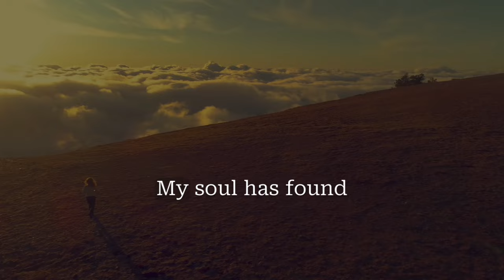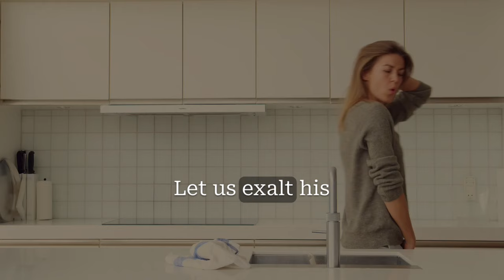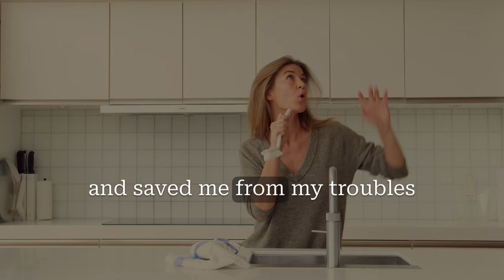Will Not Lyric Video by Stephanie Staples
LYRICS

The angel of the Lord follows those who fear him
And the glory of the Lord surrounds those who are his
My soul has found it’s hope in him, my mouth will ever praise him
The humble hear and raise their voice and make a joyful noise

Oh I will not, will not, will not be discouraged
No I will not, will not, will not be dismayed

The eyes of God are always on his children
And his ears are always open to to their cry
The Lord is near to those he loves, he will never leave them
If you desire life, look into his eyes

They that wait upon the Lord will gain new strength
Will mount, will soar
On wings of eagles they will fly
And all the while they will cry

Oh magnify the Lord with me, let us exalt his name together
For he has always delivered me
And saved me from my troubles
This poor man cried, he heard my plea
He came to earth to rescue me
Taste and see the Lord, he is good

CREDITS:

Words and Music by Stephanie Staples
Produced and Engineered by Mitch Dane at Sputnik Sound
Mixed by: Mitch Dane at Sputnik Sound

Nathan Dugger (Guitars)
Charlie Lowell (Piano & Organ)
Matt Pierson (Bass)
Paul Eckberg (Drums & Percussion)
Stephanie Staples (BGVs)
Emoni Wilkins (BGVs)
Moiba Mustapha (BGVs)
Devonne Fowlkes (BGVs)
Jason Eskridge (BGVs)

Produced & Recorded in Nashville, TN